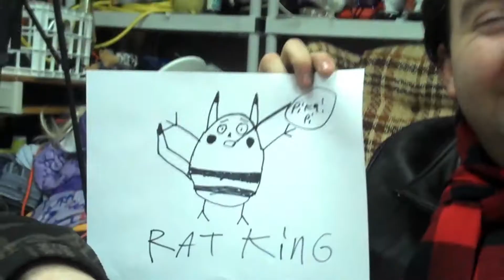THE PLP SHOW ~ HAPPY F***ING EASTER!!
"I wanna Beat Up The Easter Bunny" -Patrick L. Peck